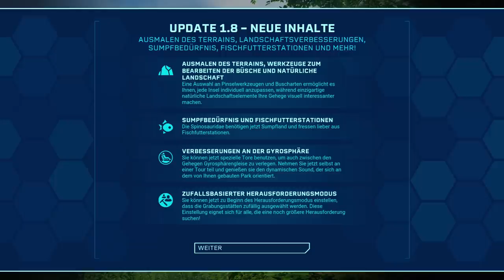NEUE TERRAIN TOOLS & SCENERY ITEMS | Jurassic World Evolution Update